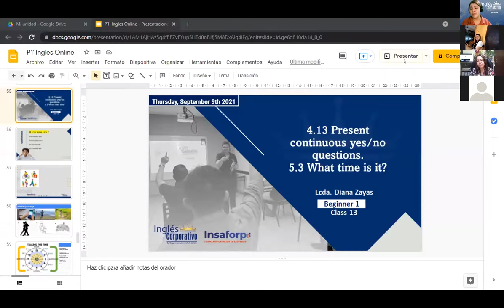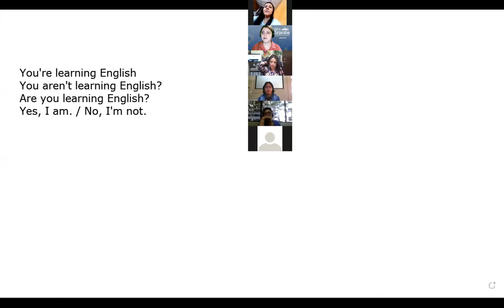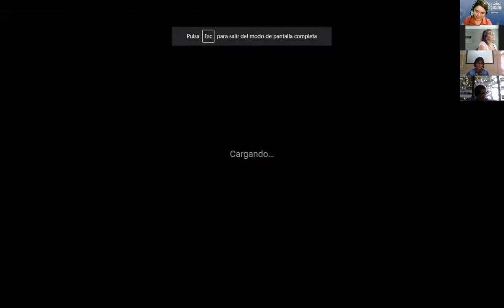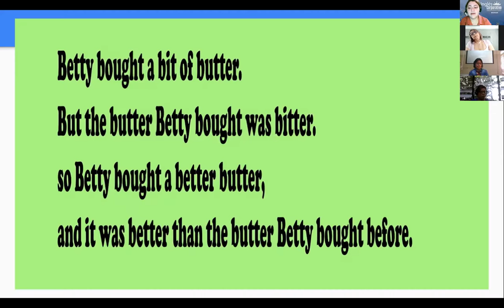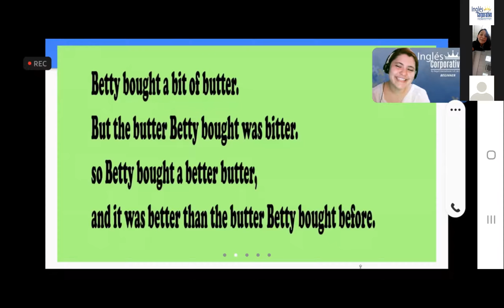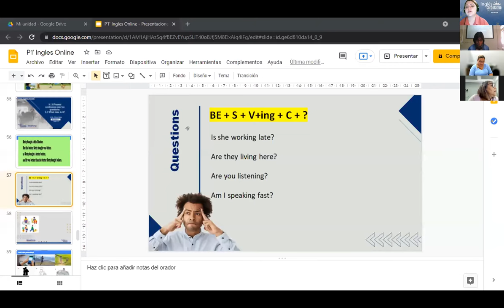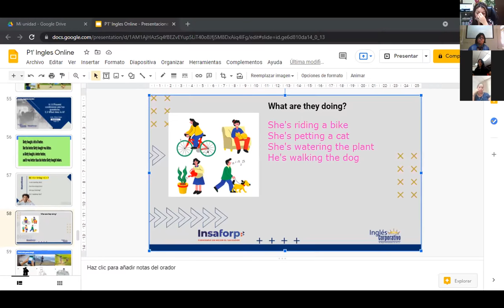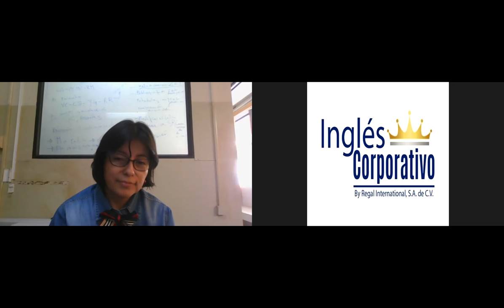Ingles Corporativo-4.13 Present continuous yes/no questions-Day 12